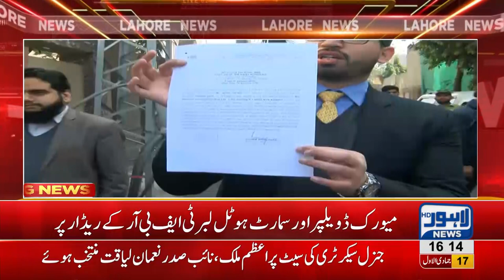FBR raids Maverick developers, Smart Hotel in Gulberg